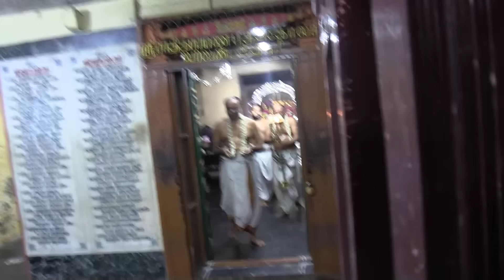SRI BAKTHA KOLAHALAN BRAHMOTHSAVAM - URIYADI - PARANUR - DAY 2